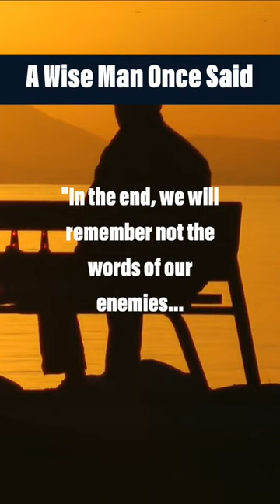A wise man once said «Follow FactWire so that you may also become wise».